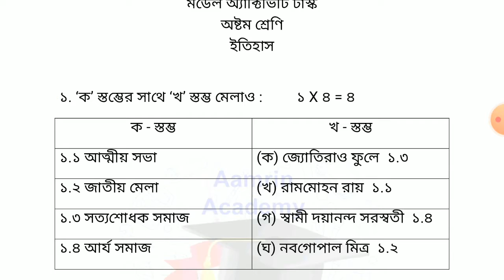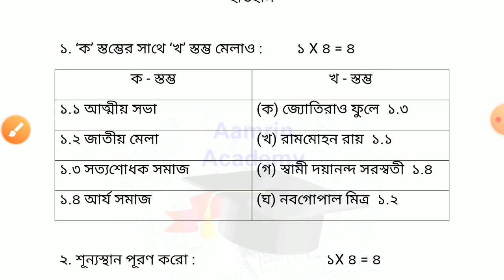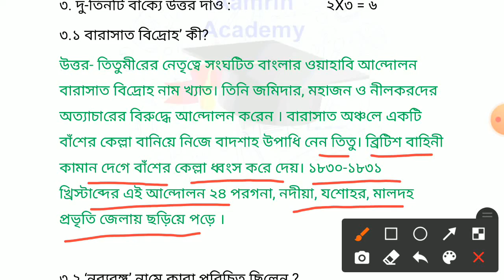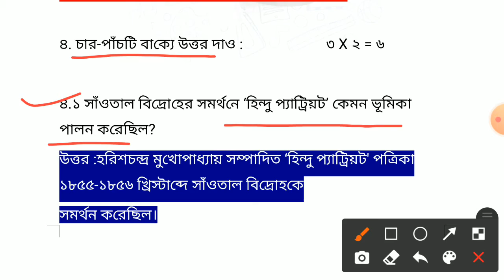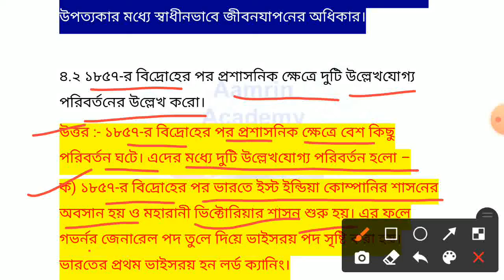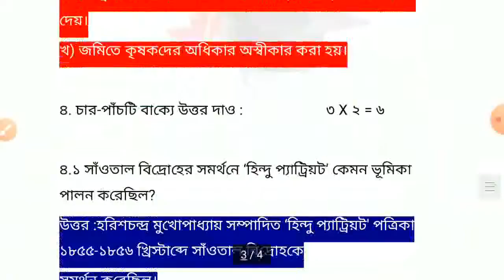Activity Task Class 8 history part 7 answers key, Class 8 model activity task history part 7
Activity Task Class 8 history part 7 answers key, Class 8 model activity task history part 7, Class 8 History Model Activity Task Part 7 Full Solved.

Class 8 Activity Task 2021 October part 7